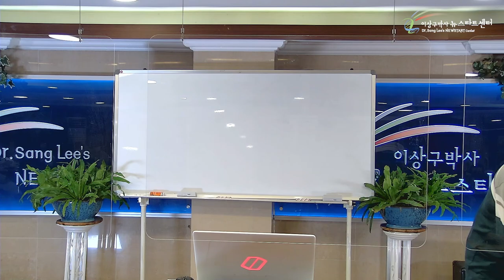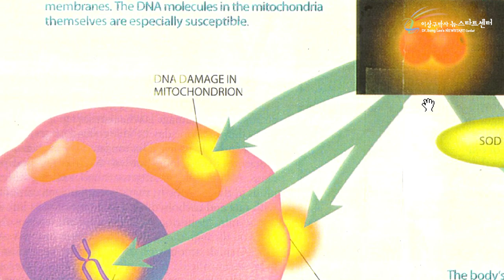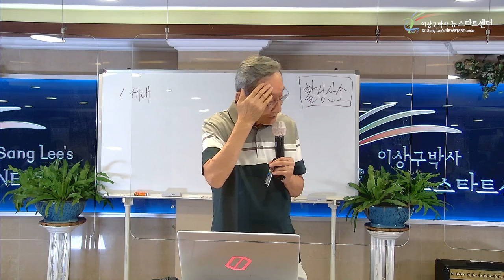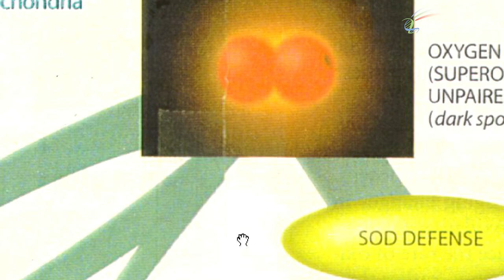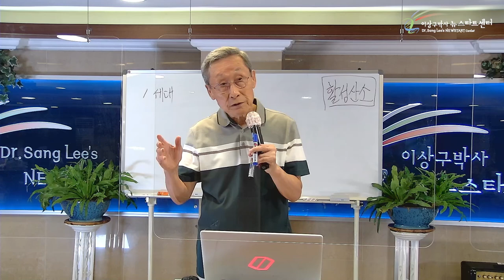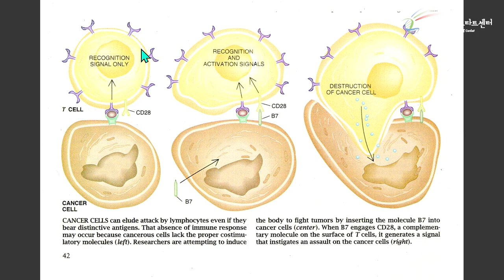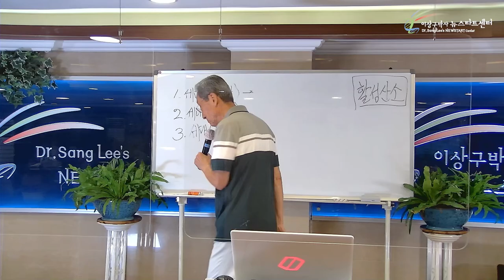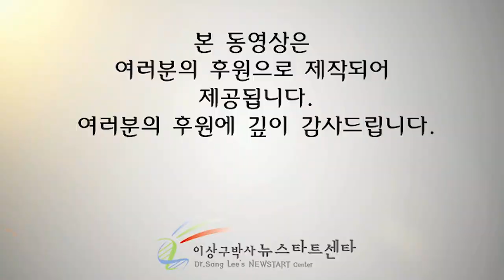R255 07 항암 치료의 발전 과정